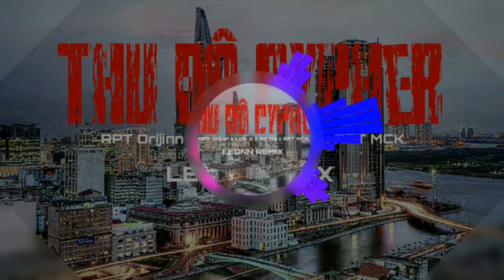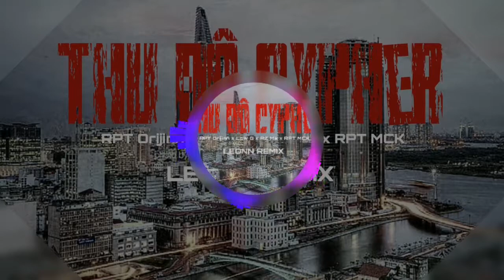Thủ Đô Cypher - RPT Orijinn x LowG x RZ Ma x RPT MCK || UCHIHA ITACHI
Edit by ITACHI